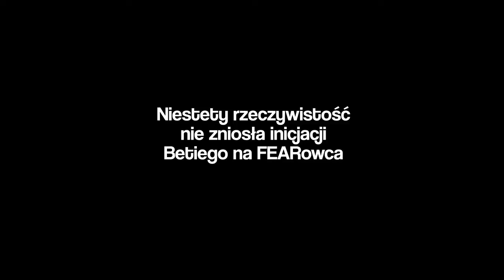ASG report: Inicjacja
Relacja z zadania dla rekrutów oraz ich inicjacji do drużyny FEAR.